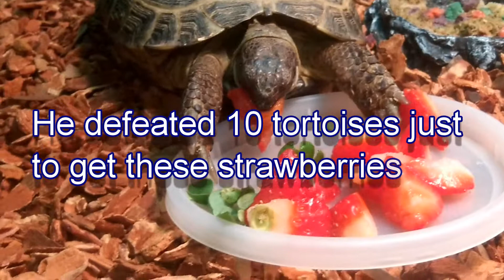Tortoise eats his strawberries